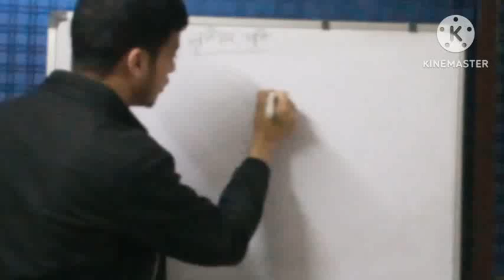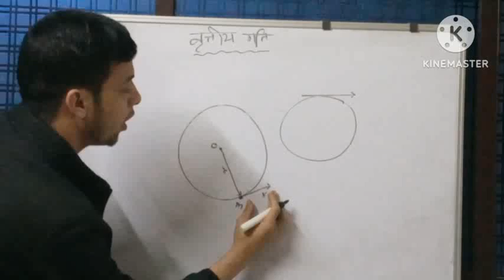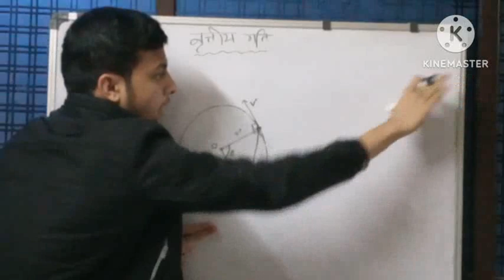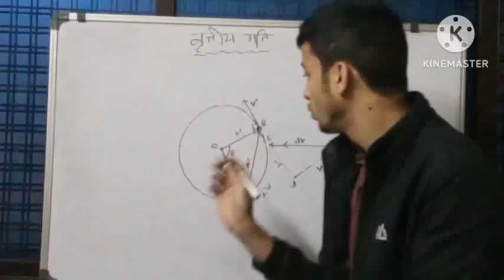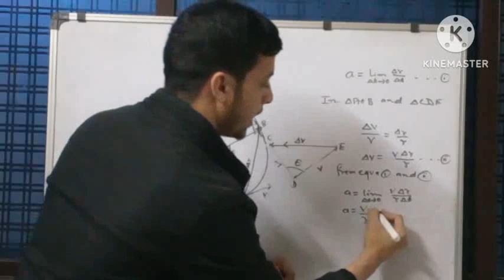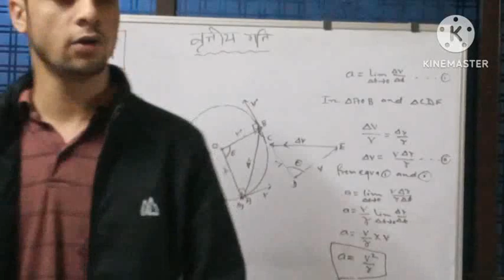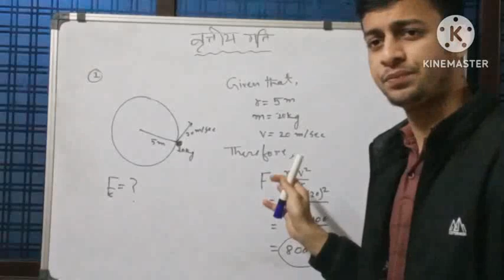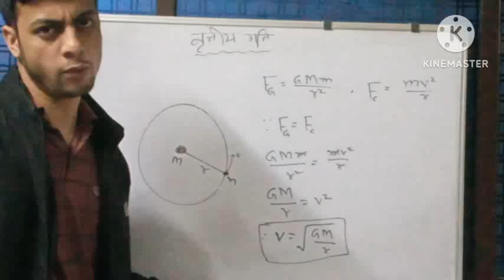circular motion in hindi class 11th